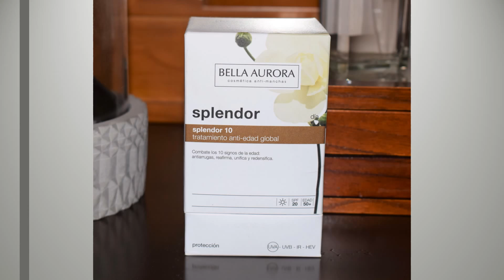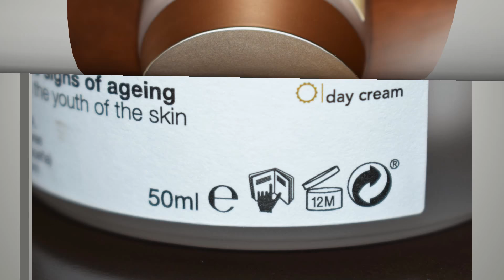Tratamiento crema Anti Edad, Bella Aurora Splendor 10 Día 2526114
Enlace de compra
Enlace de Bella Aurora
Tratamiento anti-edad de día que a través de la epigenética actúa sobre cada uno de los 10 signos de envejecimiento de la piel, reduce las arrugas y líneas de expresión, redensifica la piel y reafirma el óvalo facial, actúa sobre las manchas oscuras de melanina y lipofuscina, ilumina el rostro apagado y fatigado, unifica el tono, con aceite de Camellia oleifera, hidratante y restaurador, protección UVA, UVB, Infrarrojos, HEV. SPF 20.